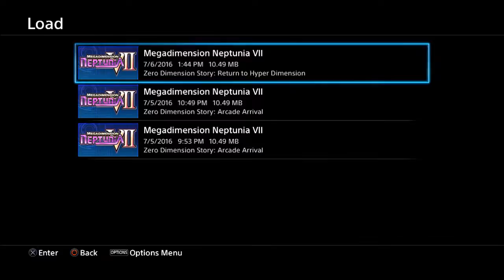MegaDimension Neptunia VII Episode 11 Help Nep, or nah?